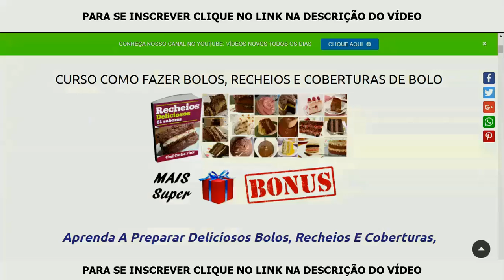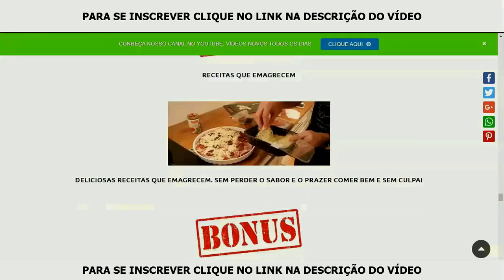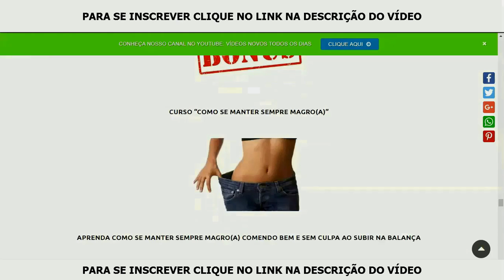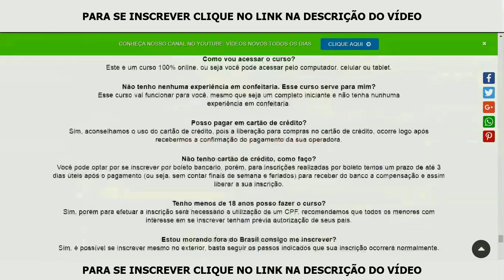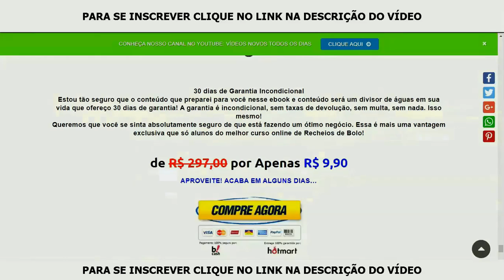PROMOÇÃO RELÂMPAGO CURSO DE BOLOS